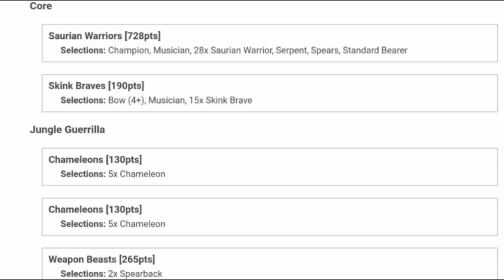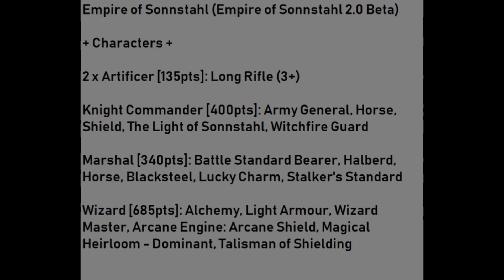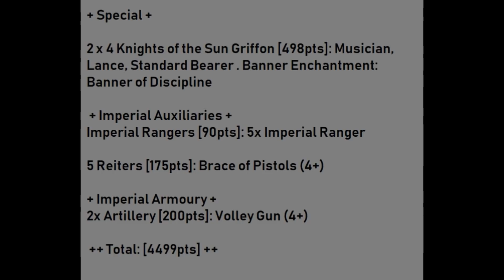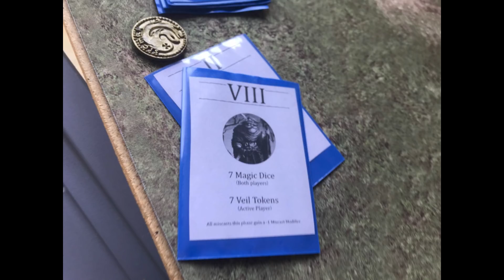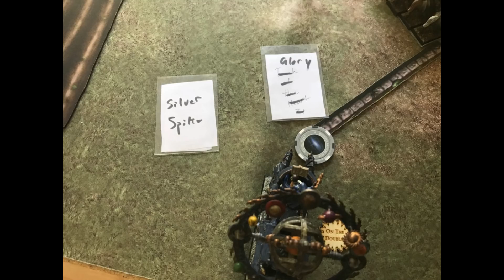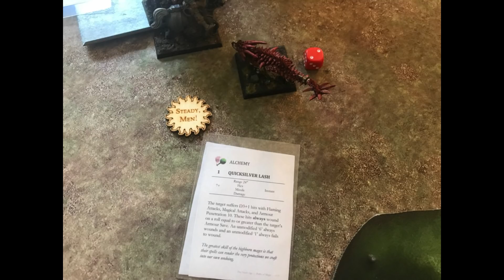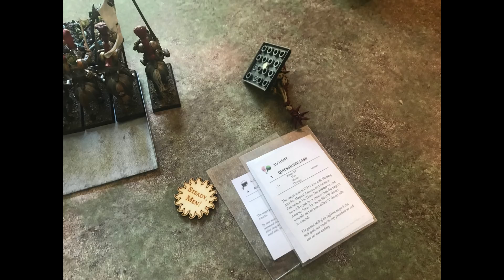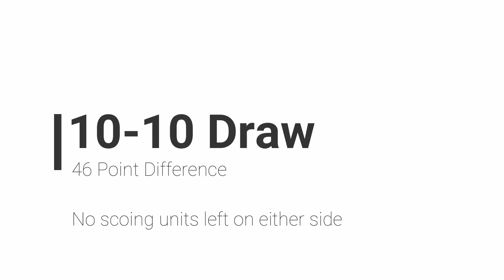9th Age Battle Report #54: Empire of the Sonnstahl vs. Saurian Ancients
Double Volley Guns vs. an Alpha Carno! Alchemy vs. Alchemy! Knights vs. Saurian Warriors and Monsters! Deino is still holding on to the Lizards after the Strength in Numbers tournament. I'm testing how well the knights work as a parent unit!